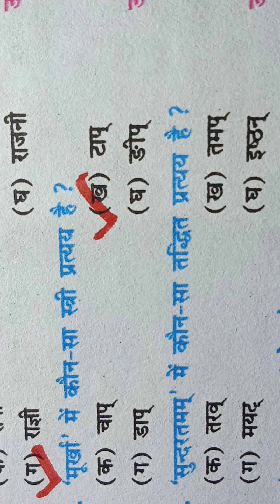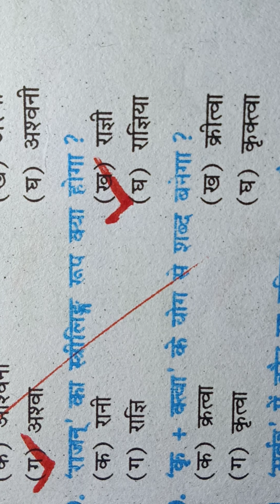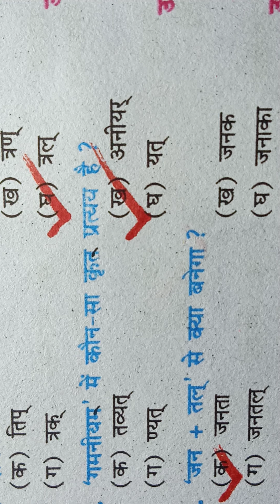प्रत्यय 01 , (परीक्षा विशेषांक )संस्कृत व्याकरण ,25 प्रश्न अत्यंत महत्वपूर्ण, सभी परीक्षाओं के लिए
Hi Guys Namaskaar 🙏 🙏 यह video आपकी परीक्षाओं को गति प्रदान करने के लिए दी गई हैं । इससे आप  संबंधित प्रश्नों को आसानी से हल कर सकते हैं साथ ही उसके स्वरूपों को भी समझ सकते हैं । सभी परीक्षाओं में यहाँ तक कि सभी बोर्ड परीक्षाओ  में भी इसके प्रश्नों को solve कर सकते हैं ।  ..

://महत्वपूर्ण Topic

 2